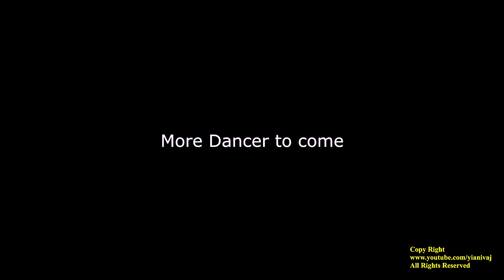Hmong La Crosse New Year 2019 - Nkauj Hmoob St. Paul Dance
HMOON PEB CAUG NYOB LUS ZOS LA CROSSE 2020